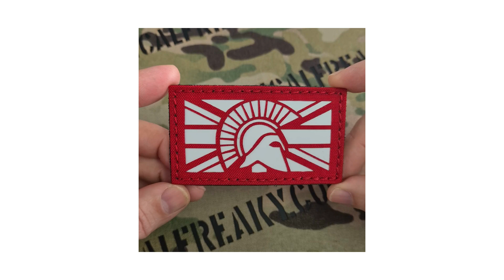Spartan UK Flag Molon Labe Laser Patch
Video showing the Spartan UK Flag Molon Labe Laser Patch